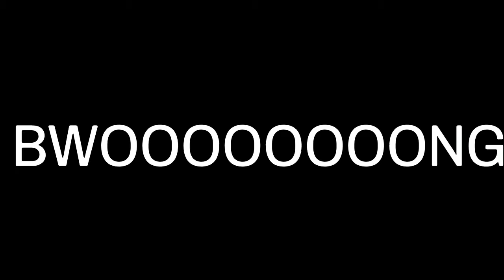Minecraft Funny Moments: PLAYING IN SURVIVAL (New Update)